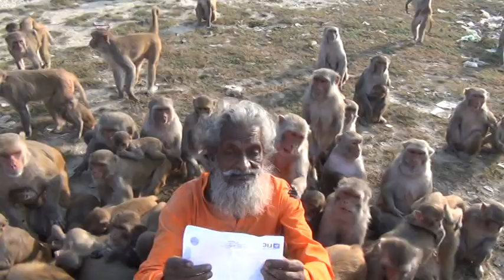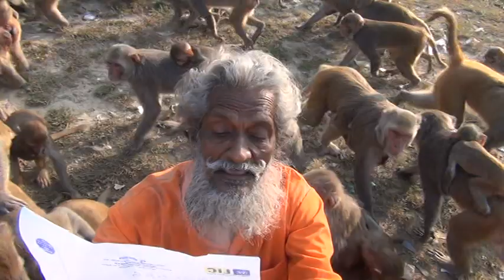M2U03794 es v d o ko fb oor blag pr dalo